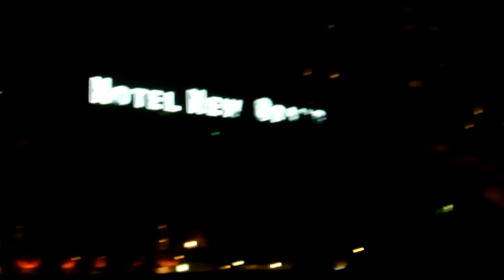DSCF5239夜の山下公園、横浜中華街を歩いてみた20181103